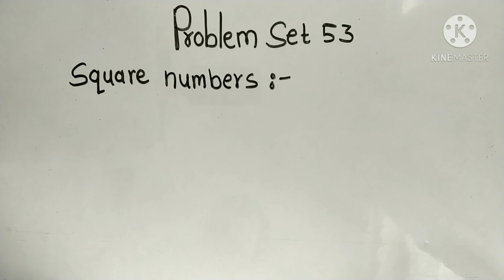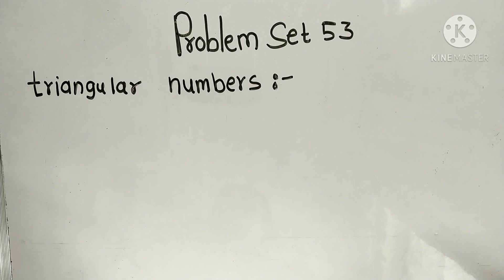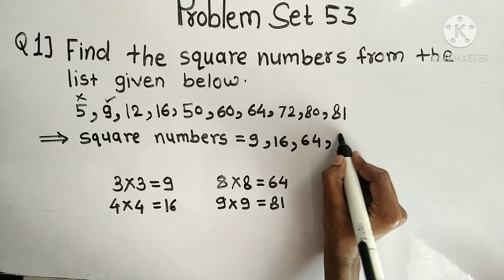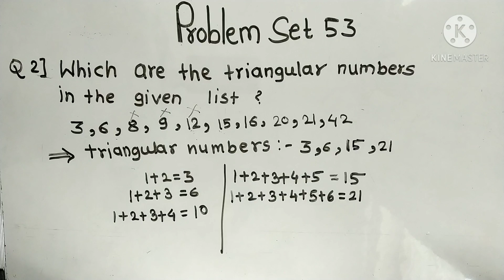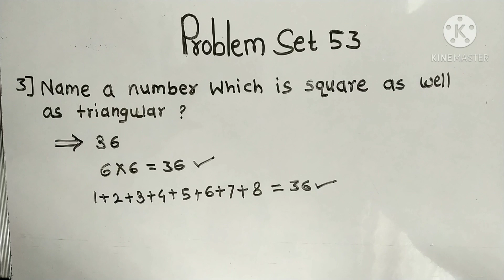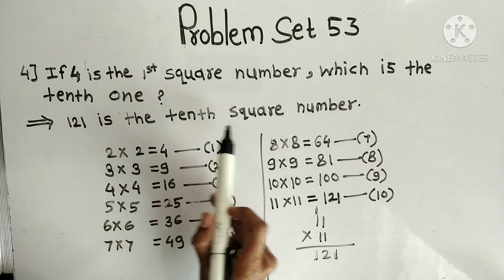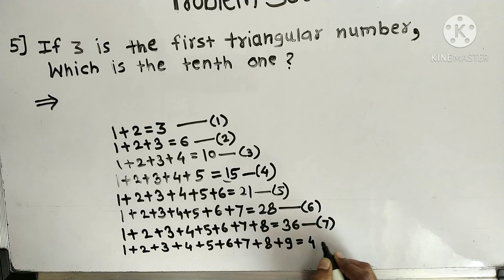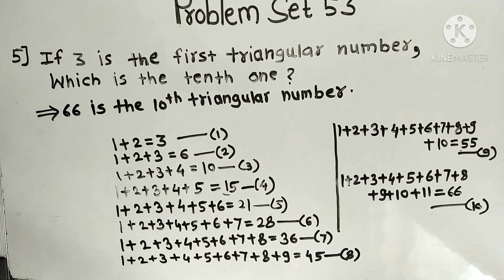Problem set 53 Std 5 Patterns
maths#learnfromhome#std5